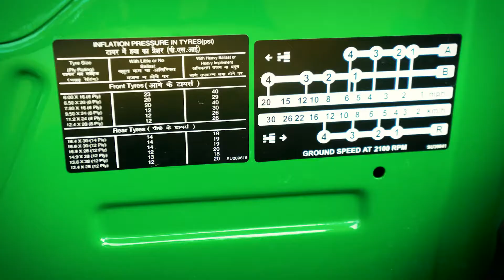Tractores John Deere Serie 5000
Los tractores de la serie 5000 son ideales para los pequeños y medianos productores que necesitan realizar con eficiencia todo tipo de tareas, desde mantenimiento de espacios verdes, aplicaciones en ganadería y laboreo de siembra

Disponibles en configuraciones de 45 a 75 caballos de fuerza disponibles en versiones simple o doble tracción estos tractores ofrecen todo el confort y características para trabajar durante largas jornadas. Facilitando las actividades de los agricultores que buscan un tractor simple y económico con toda la experiencia de John Deere